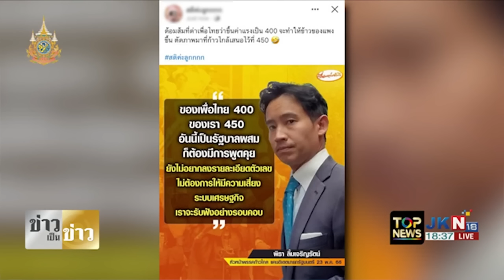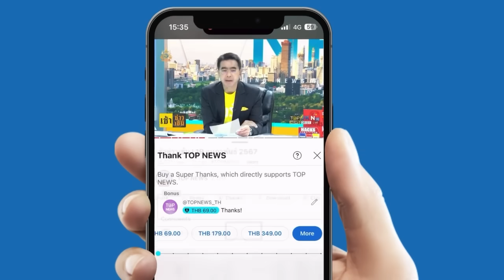"เพจดัง" สั่งสอน "ติ่งส้ม" ด่า พท. ขึ้นค่าแรง 400 ทำของแพง แต่ "ก้าวไกล" บอกจะให้ 450 | TOPNEWSTV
"เพจดัง" ขุดคำพูด "พิธา" สั่งสอน "ติ่งส้ม" ด่า "เพื่อไทย" ว่าขึ้นค่าแรงเป็น 400 จะทำให้ข้าวของแพงขึ้น แต่ "ก้าวไกล" เสนอไว้ที่ 450